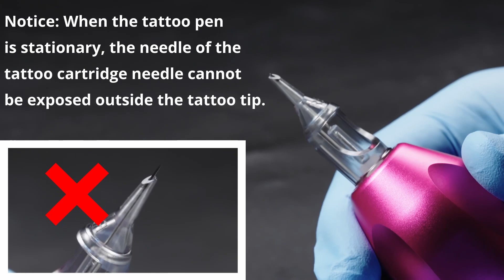How to Use the Wormhole Wireless Tattoo Machine Kit WTK114?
Wormhole Tattoo allows you to focus on tattoos and enjoy them! This wireless tattoo machine is especially suitable for tattoo beginners and artists. You can get rid of the trouble of wiring the tattoo machine. It will bring you a better and perfect tattoo experience.
If you want to know how to set up a Wormhole tattoo kit, please click the